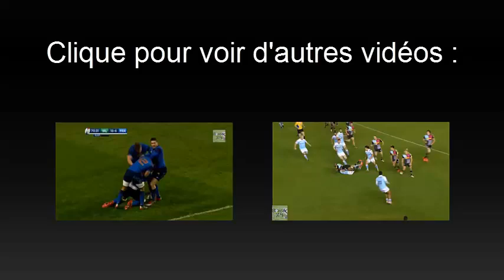Bastareaud et Sexton : L'histoire d'un bus et d'un piéton ...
Mathieu Bastareaud aka "Bastarocket" a assuré en défense à plusieurs reprise contre l'irlandais Jonathan Sexton...